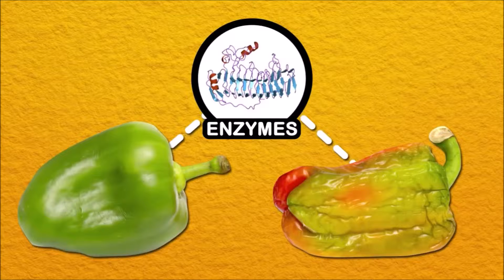Klik Informational Are Frozen Veggies Less Healthy